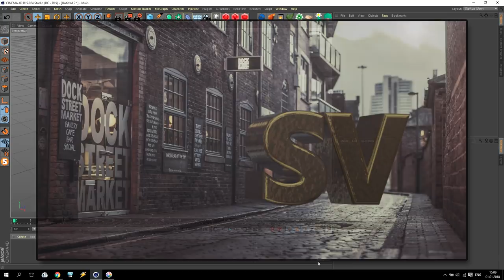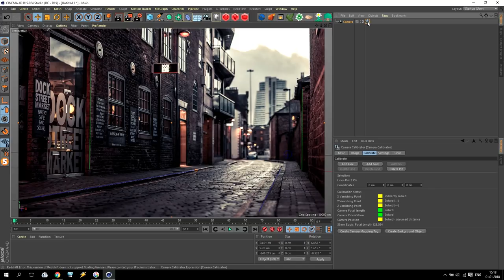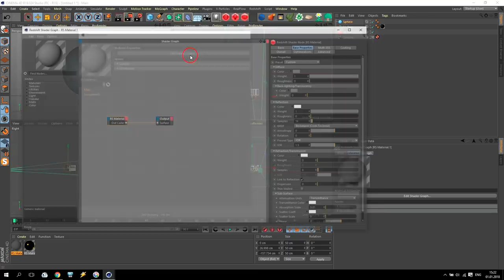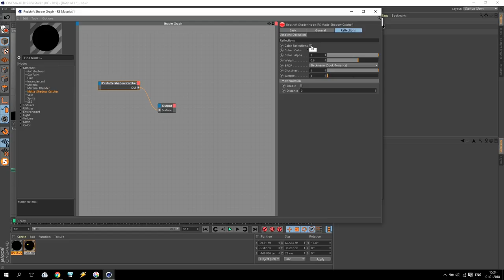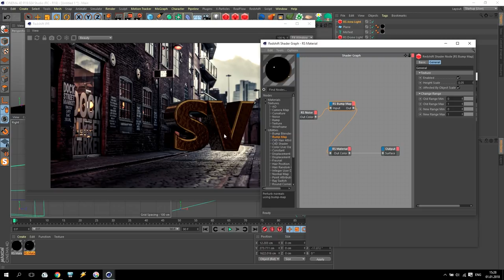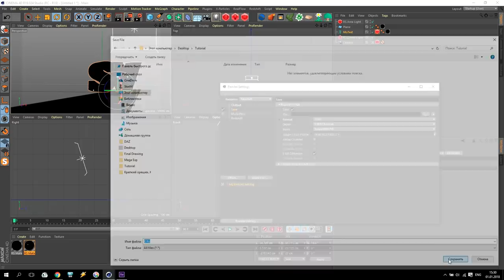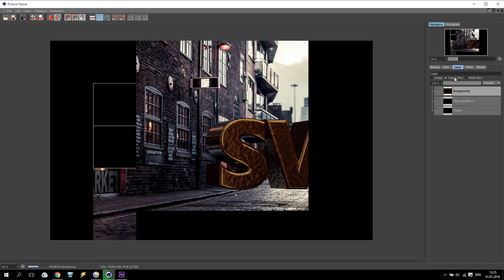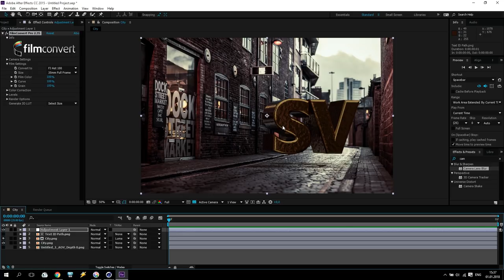Redshift Tutorial / Camera Calibration and AOV Depth Tutorial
Hello Everyone! New tutorial about Camera Calibration and AOV Depth inside Redshift Render. How to integrate 3D object inside any photo? Check this tutorial and Enjoy!